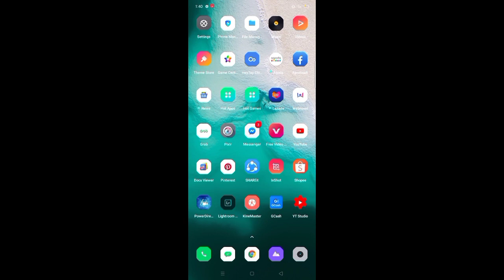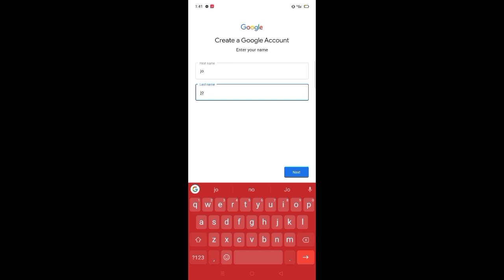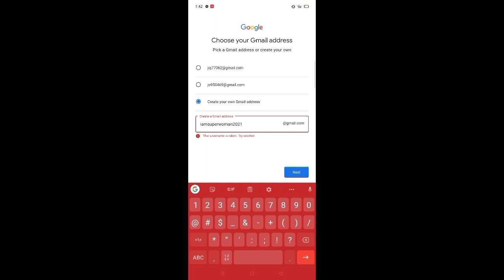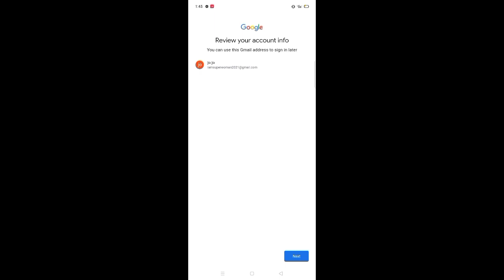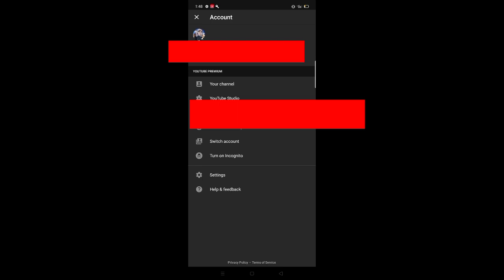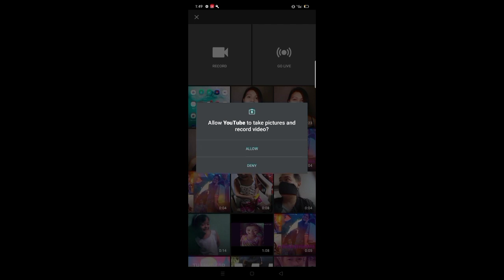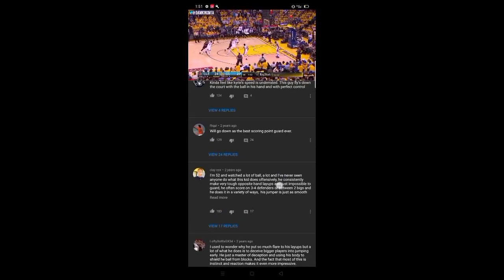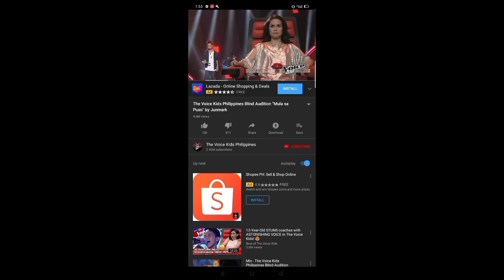PAANO GUMAWA NG GOOGLE ACCOUNT SA CELLPHONE || PAANO MAG-SIGN IN SA YOUTUBE TUTORIAL